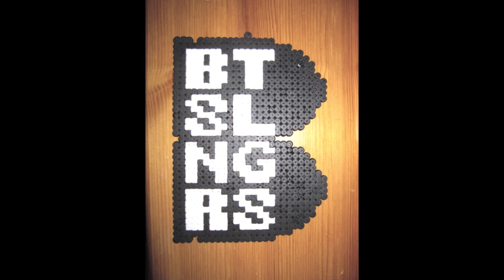Bead Of The Week 1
A weekly competition were you can win a original Peddybear bead design accessories by writing Beatslingers.se anywhere,take a photo of it and mail it to
Good Luck